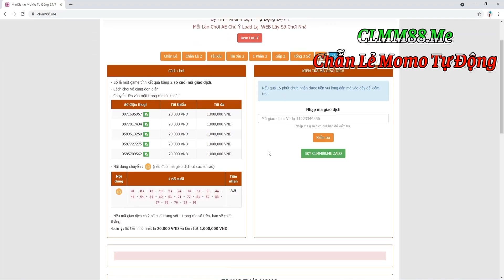KOF Allstar Quyền Vương Chiến : UR Trọng Tài KUROKO SMAX Có Chơi Được Tuyệt Kỹ Tướng SP Không ?